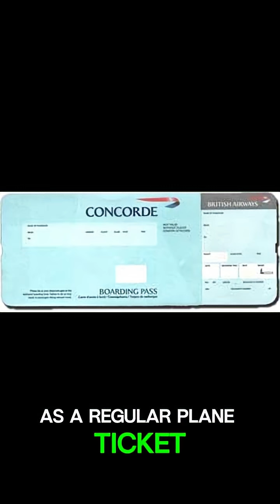Why did the Concorde retire?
EDIT: I realised the mistake, thank you! The concorde did not have a history of failures and crashes, but an unusual rate of tyre failures during 1976 and 2000 (57 blowouts).